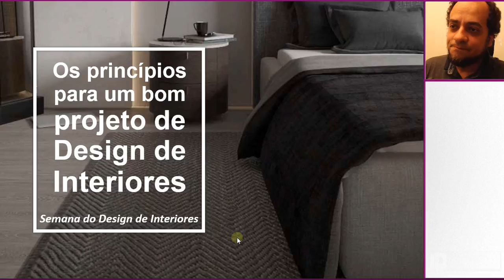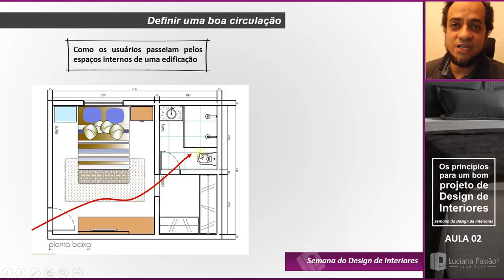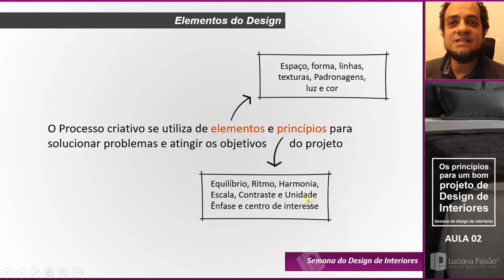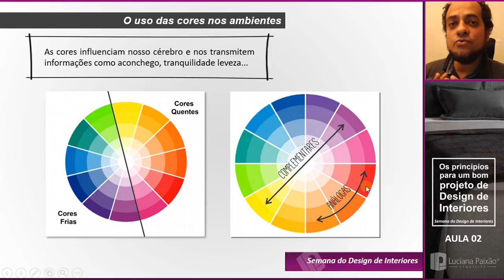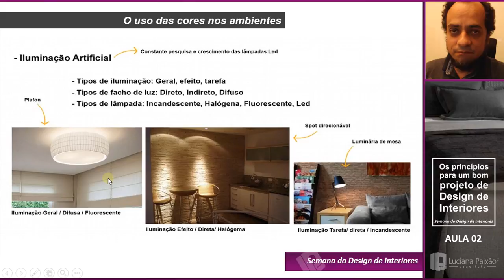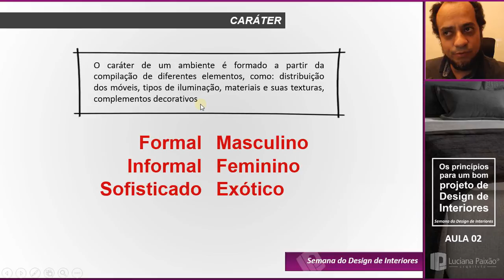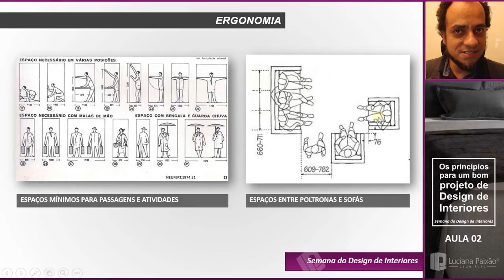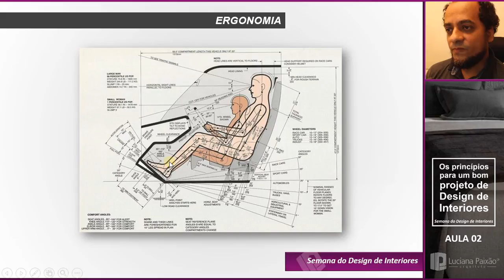Aula 02 - Os princípios para um bom projeto de Design de Interiores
Conheça os pontos importantes para desenvolver um bom projeto de interiores.
Programa de necessidades, Estratégias de organização, relações espaciais, circulação, Elementos do design, composição de cores, Iluminação, Definir a atmosfera dos ambientes e a ergonomia como ponto indispensável em todos os projetos.

MASTER ARQUITETO

DOWNLOADS GRÁTIS